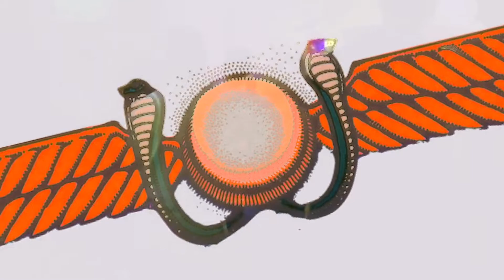Garcia Birthday Band - St. Stephen, William Tell Bridge, & The Eleven | Aladdin Theater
Video created by Brian J. Strauss, The Tech-Knowledgist

AOXOMOXOA 50th Anniversary Celebration

Garcia Birthday Band
6/14/2019
Songs: St. Stephen, William Tell Bridge, The Eleven

Aladdin Theater
Portland, OR